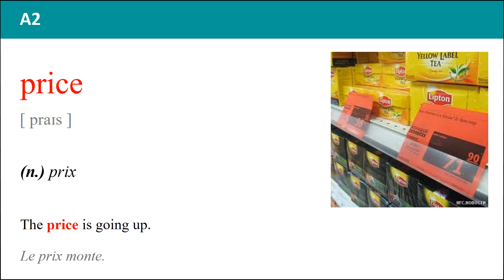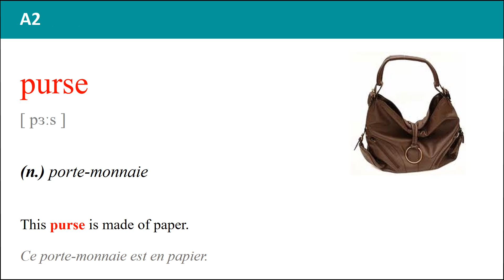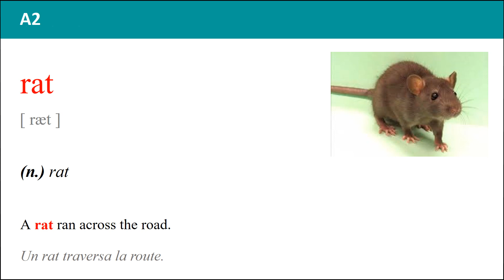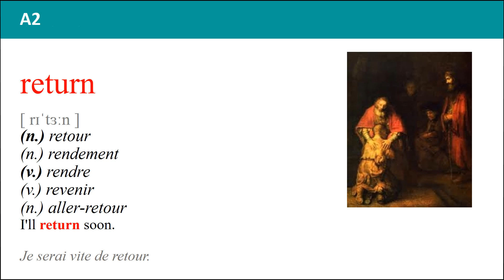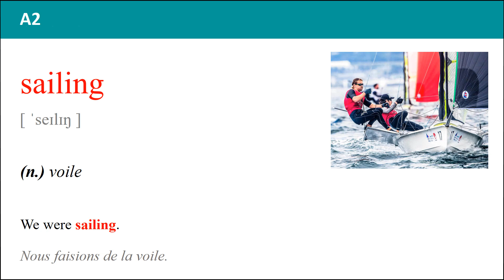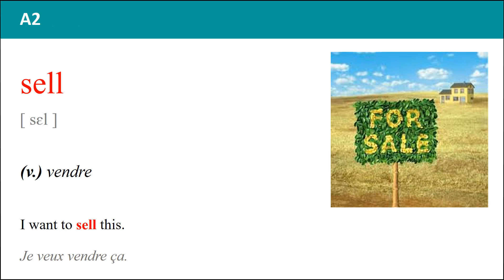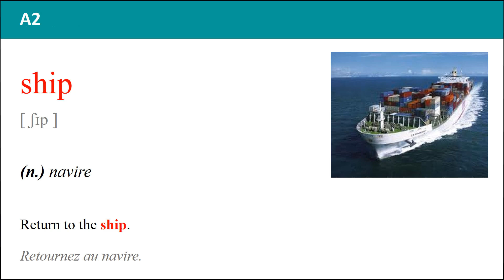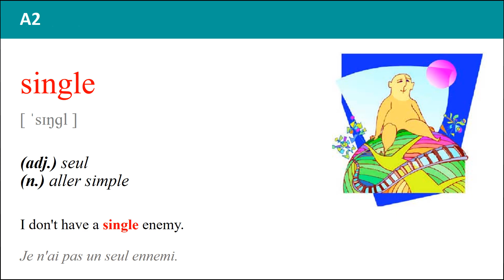Mots anglais A2 601 700